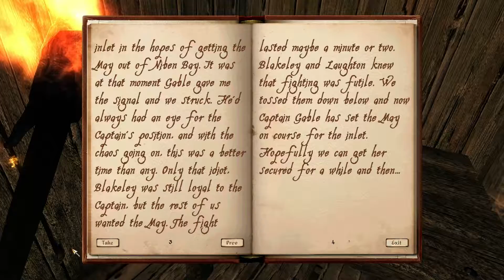redshojin plays: The Elder Scrolls IV: Oblivion - Part 24 Braveeeeeel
We complete the rest of the quests in Bravil and I realize that I am in desperate need of a new weapon. Otherwise, I'm going to continue through the cities.

Game: The Elder Scrolls IV: Oblivion
Oblivion copyright Bethesda. No infringement intended.